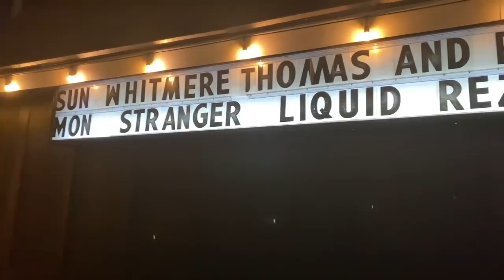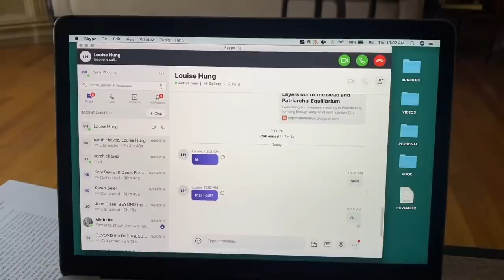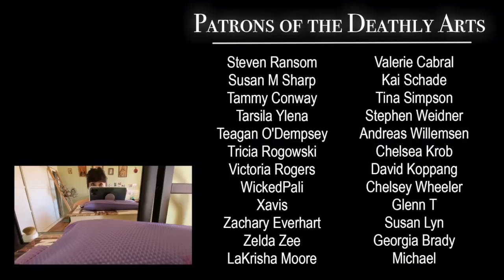Mortician Mails Ashes & Cuts Bangs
A thrilling look at how I balance work, life, cremated remains, and bangs.

***My new book! "Will My Cat Eat My Eyeballs?"***

***WAYS TO SUPPORT AND GROW OUR NON-PROFIT***

***MORE CONTENT!***

***CREDITS***

Mortician: Caitlin Doughty
Producer: Louise Hung (@LouiseHung1)
Editor & Graphics: Landis Blair (@landisblair)

***MUSIC***